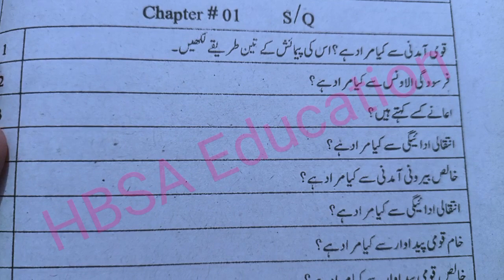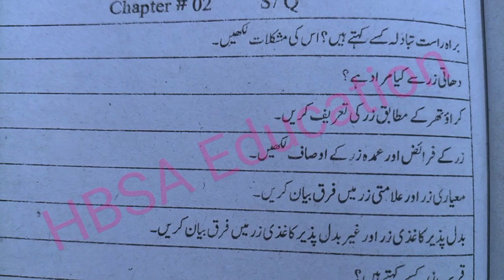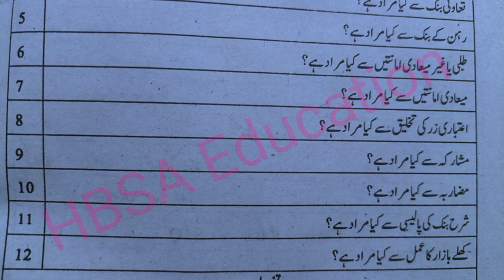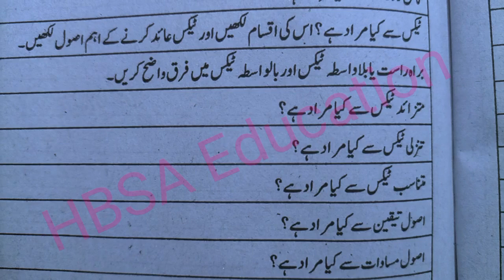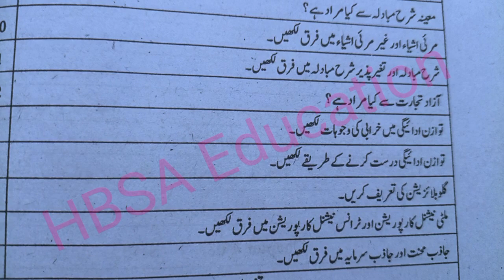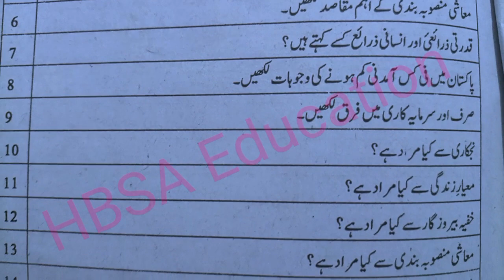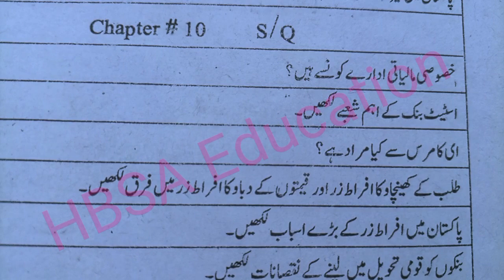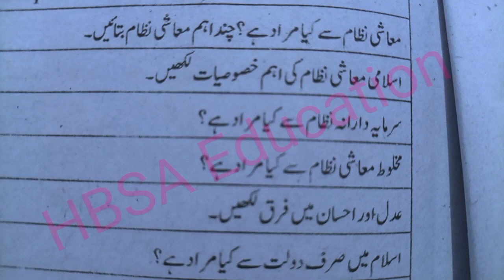Class 12/12thEconomics Guess Paper Bise/Board Exam 2025-Economics imp S.Q Guess 2nd year-HBSA Edu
In this video discussion about 12th Economics 8 Most Important Long Questions Guess All Higher secondary Boards 2025 2nd year FA ICs Most Important Questions for Board Exam 2025.

In This Video Topics is 2nd Year FA ICs Economics Guess Papers 2025 or 12th Class Economics Guess & Paper Scheme by HBSA Education

12th Class Economics Guess Paper Board Exam 2025
Economics Guess Paper 2025 Class 12
2nd year Economics Guess Paper 2025
Economics Guess Paper 2025 2nd year
12th Class FA ICs Economics Guess and Paper scheme 2025
2nd year Economics Guess and Paper Pattern/Scheme 2025
سیکنڈائیر معاشیات گیس

In this video share Guess Paper 12th class (FA,ICs) Economics Guess Paper 2025-2nd year Economics most important short&Long Question.

2nd year Economics Guess Paper 2025| 12th FA Economics Guess| FA Part 2 Economics Guess

2nd year Economics Guess Paper 2025|| Full Book Solved MCQs,important short&Long Questions||FA Arts

2nd year Economics Guess paper 2025
12th class Economics Guess 2025
FA part 2 Economics Guess 2025
12th Economics full book solved guess 2025
Economics important short questions Guess class 12
Economics important long questions guess class 12 Economics
guess arts subjects 12 class
12th class FA elective subjects guess 2025

12TH Economics GUESS BISE LAHORE
2nd year Economics  guess lahore board,
2nd year Economics  guess sahiwal board,
2nd year Economics  guess rawalpindi board,
2nd year Economics  guess faisalabad board,
2nd year Economics  guess dg khan board,
2nd year Economics  guess gujarawala board,
2nd year Economics guess bahawalpur board,
2nd year Economics guess Multan board,
2nd year Economics guess Sargodha board,
2nd year Economics guess Azad Kashmir board,